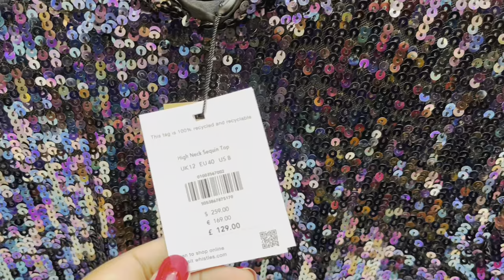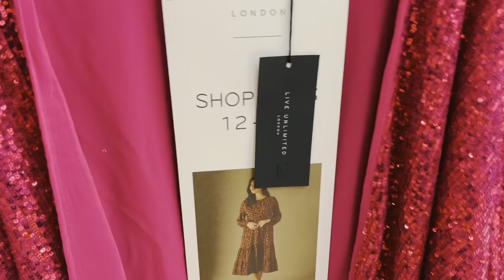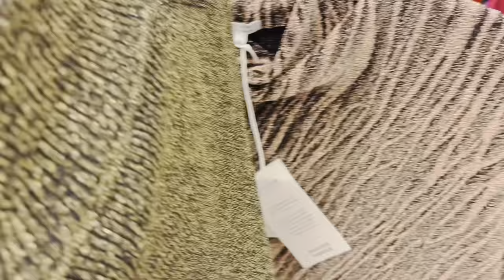John Lewis ⚡️New Women’s Christmas 🎄 Party Dress 👗 | December 2022 | London, UK 🇬🇧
Hello everyone,
Come shop with me at John Lewis 💕 in London UK 🇬🇧
Hope you will enjoy walkthrough

John Lewis Home and Dinner Decor